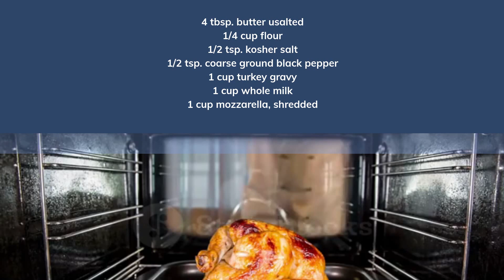Left Over Turkey Recipe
Add butter to saucepan and add the flour, whisk well. Add gravy, milk and mozzarella, whisking until smooth. Add the rest of the ingredients and place in a 9x13 pan and cover with the gravy before cooking for 20-25 minutes. Then 10 minutes uncovered.